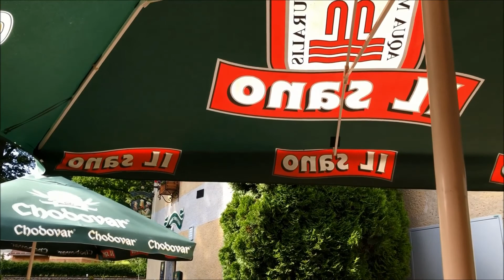Slavkovským lesem z Pramenů do Bečova nad Teplou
Po odbočce do Mariánských lázní jsme se hned druhý den ráno vrátili na naši plánovanou trasu, tedy do Pramenů, odkud jsme vyrazili přes Tři kříže, kolem plavebního kanálu Dlouhá stoka a přes Novoveskou kyselku do Bečova nad Teplou. Tam jsme se najedli, ubytovali a další den si užili odpočinek s návštěvou relikviáře sv. Maura a Hornického muzea Krásno.